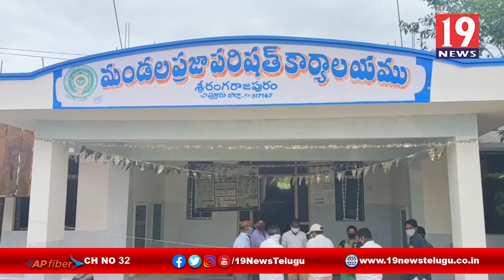YSR ఆసరా పథకం మహిళల అభ్యుదయానికి తోడ్పడుతుంది -చిత్తూరు జిల్లా